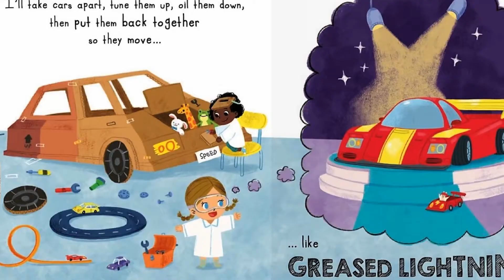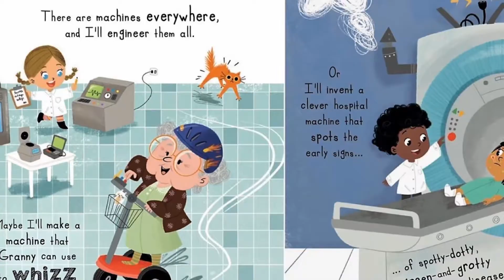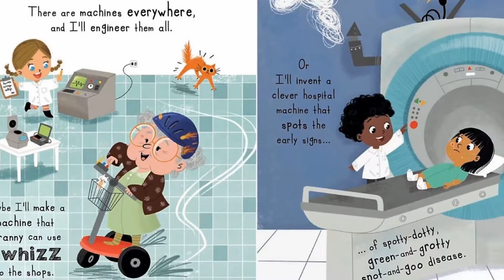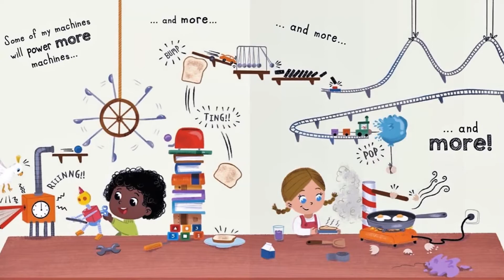I'm Going to be an Engineer ( Big Dreams For Little People) | A Career Book for Kids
Little ones dream big. They may look like they're playing with building blocks or drawing cars, but really, they're constructing towering skyscrapers and designing superfast race cars. Learn a little about what engineers do, and spark a passion that lasts a lifetime.